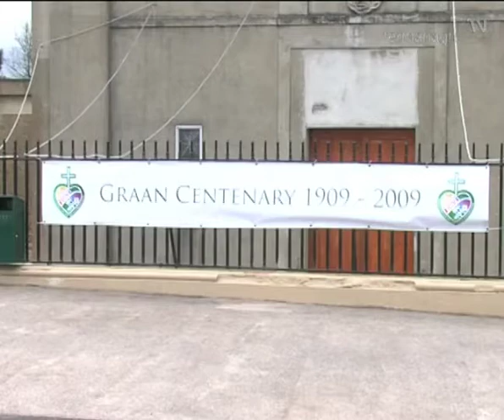Father Brian Darcy / The Graan - Fermanagh TV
Father Brian Darcy talks about faith healing and the history of 'The Graan'.